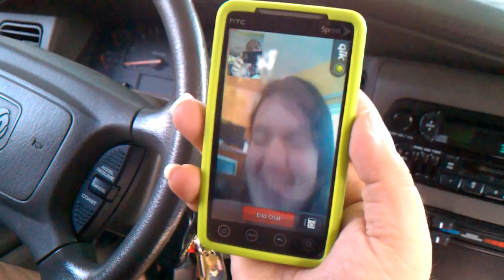Video of video chat